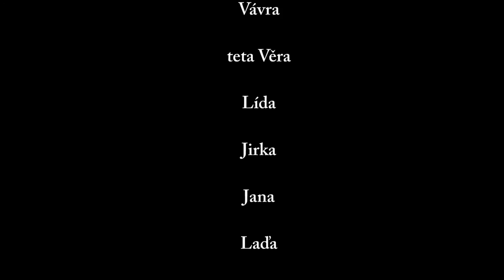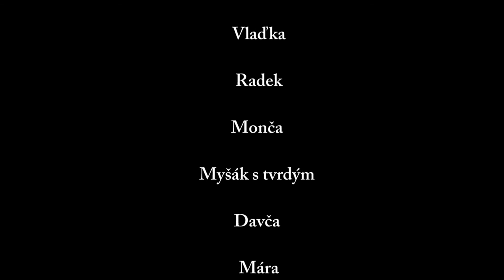Thajsko 2016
Thajsko 2016, dovolená na 3 týdny s výletem na Phi Phi ostrov. Skvělá parta 30 lidí. Kdo by chtěl zase příště s námi zde nás najdete FB: Pojeďte s námi za Exotikou.